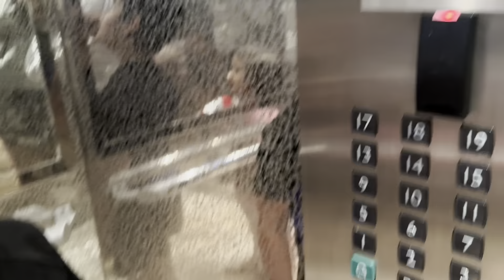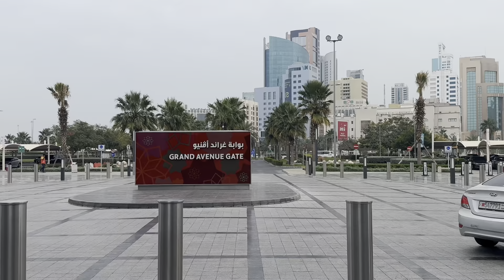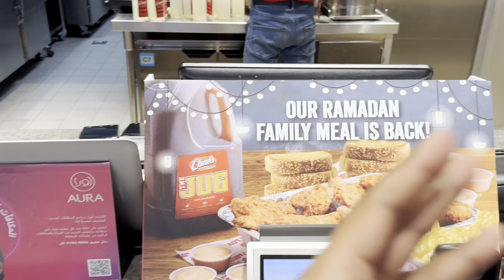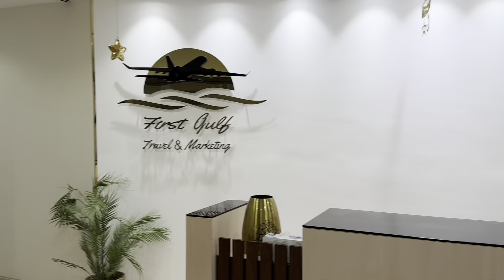Tour of Bahrain | Free mein Thailand ka tour milgaya ❤️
Tour of Bahrain | Free me Thailand ka tour milgaya ❤️

Sehri QATAR mein Iftari BAHRAIN MEIN | TRAVELLING VLOG | To BAHRAIN BY ROAD